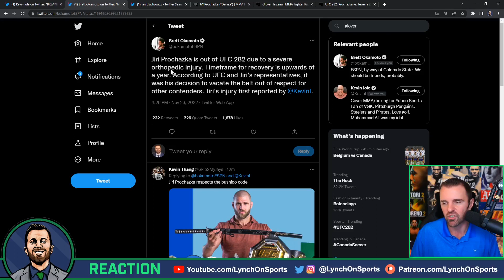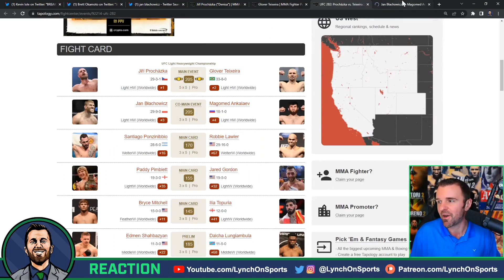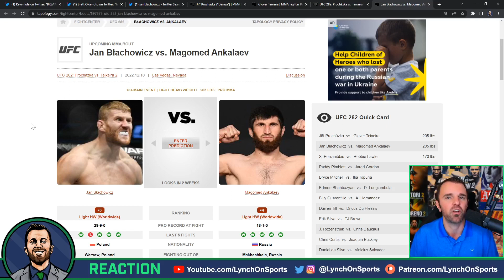🚨BREAKING🚨 Jiri Prochakza OUT ❌ of UFC 282, Ankalaev vs. Blachowicz new 205lb title fight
Was this the right move? Who wins in this five-round fight? Magomed Ankalaev or Jan  Blachowicz?

**Damon Martin reporting Ankalaev vs. Blachowicz for the vacant title, NOT the interim title now